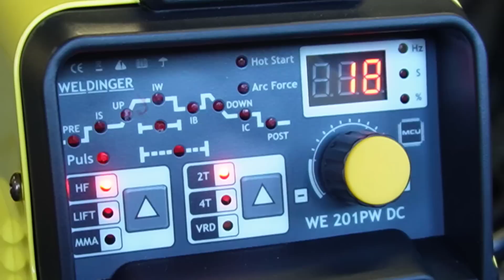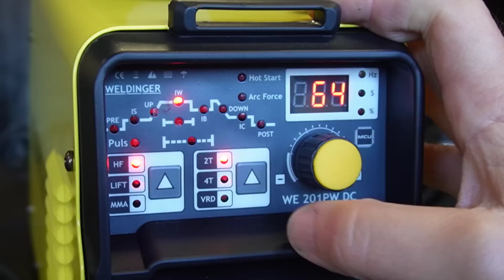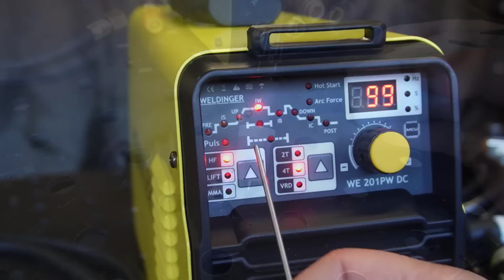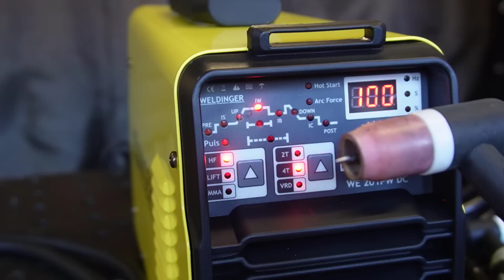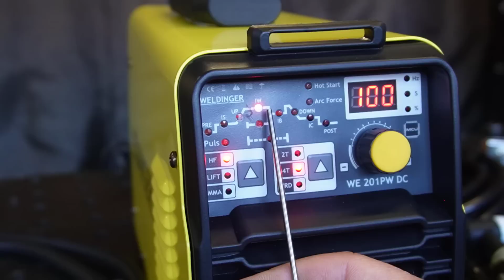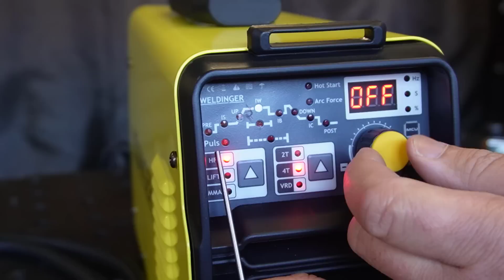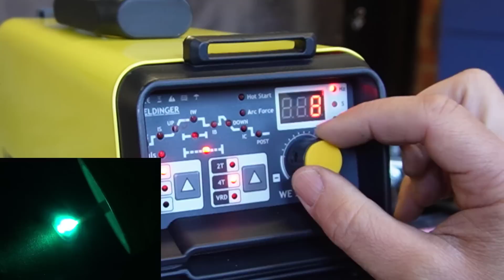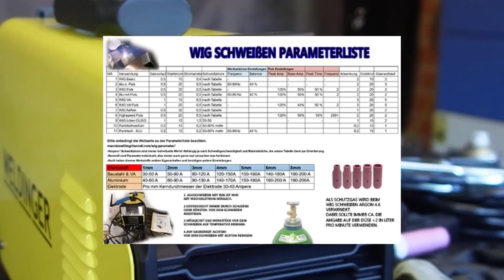WIG Schweißgeräte richtig einstellen! WIG Einstellungen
MAG Schweißgerät
Hochwertige aber sehr empfehlenswerte Alternative !

Meine Videokurse zum Schweißen:
Hier lernst Du Schweißen!